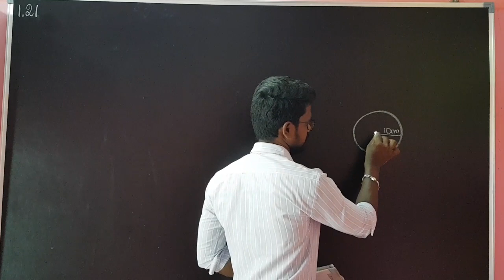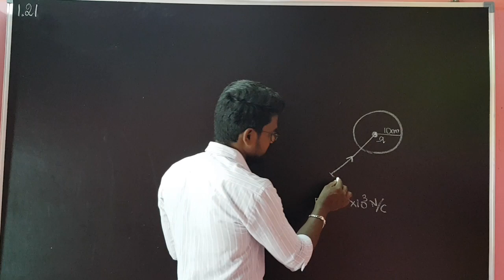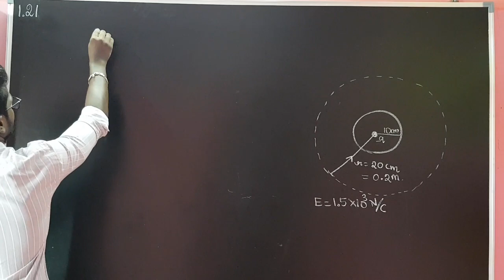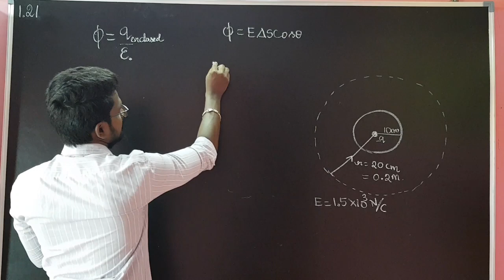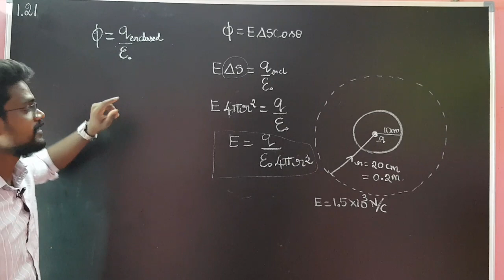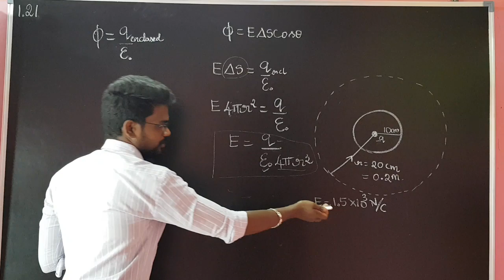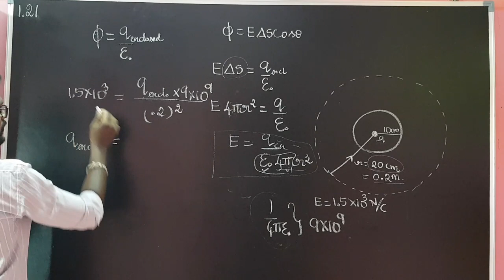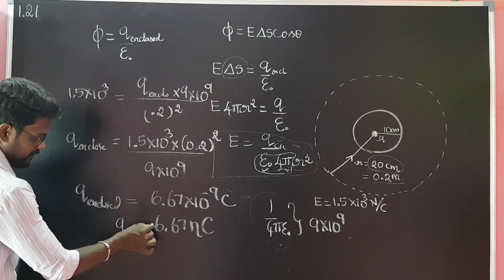Electric|Charges|Fields|Exercise|1.21|NCERT|Solution|CBSE|Physics 12|Tamil|Muruga MP